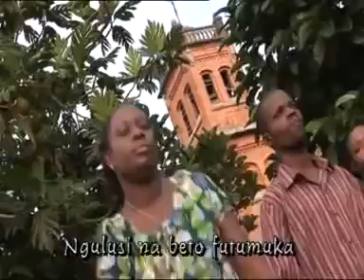Bana Ngayime Ngulusi na beto futumuka